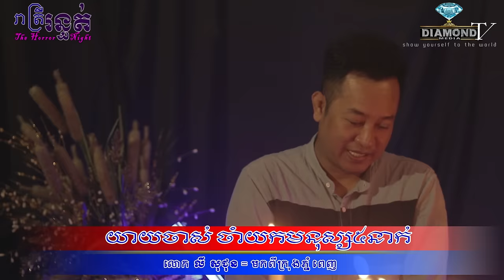ម៉េចមិនទៅតែឯង 😱 យាយចាស់ ចាំយកមនុស្ស៥នាក់ 🙋💀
👉ជួបលោក លី​ សុជុន (តារាសម្តែង) (មកពីភ្នំពេញ) និយាយអំពីរឿងដ៏រន្ធត់ដែលជួបខ្លួនឯងផ្ទាល់ 😱🙋💀
ឧបត្ថម្ភដោយ
- ទឹករ៉ែធម្មជាតិ បទុមវន្ត
- ថ្មដាផារ៉ាដាយរីសត Thmorda Paradise Resort
=មានផ្សាយជូន រាល់ថ្ងៃអាទិត្យ ម៉ោង ៩:០០ នាទីយប់ 😱💀🙋
- សម្រាប់អ្នកដែលចង់ចែករំឡែករឿងដែលធ្លាប់ជួបផ្ទាល់
-សម្រាប់អ្នកដែលចង់ ឧបត្ថម្ភៈ
សូមទំនាក់ទំនងតាមលេខខាងក្រោមនេះ